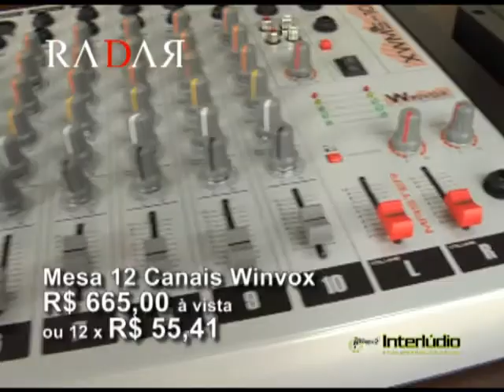Interlúdio Instrumentos Musicais / RADAR 118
Publicidade veiculada no Programa RADAR, Canal 15 TV NET Cidade em Franca/SP.